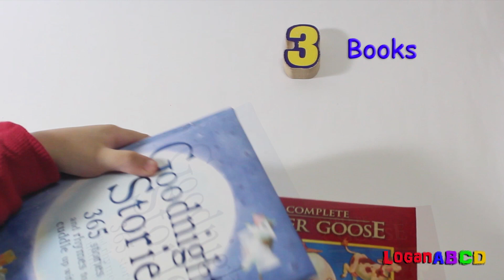Learning to Count numbers 1 -10 | Video for children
Learning how to count using toys from numbers 1-10